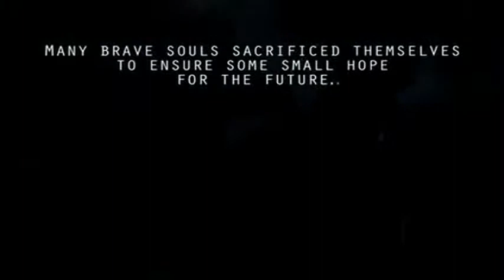HellGate:London Die Dead Enough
I video i pieced together and Mixed it with Megadeaths Die Dead Enough